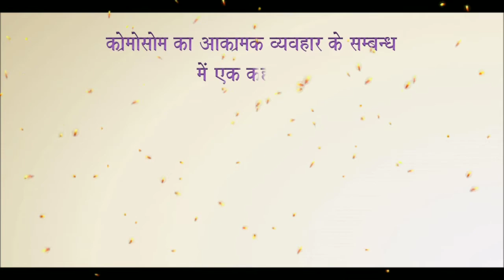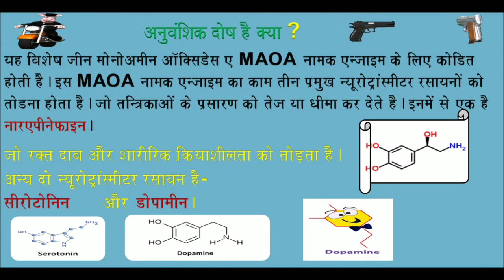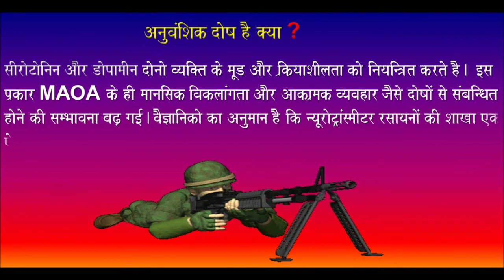लोग क्यों आतंकवादी बन जाते है log atankvadi kyun bante hai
लोगों का आक्रामक होने के कारण